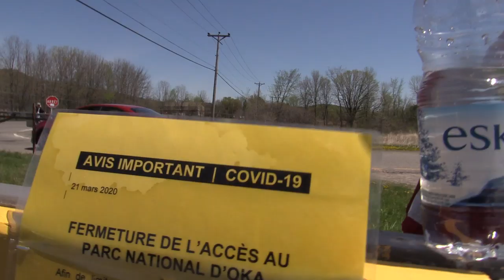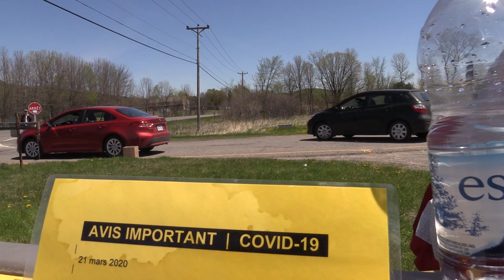Grand Chief Serge Simon blocks entrance to Oka National Park